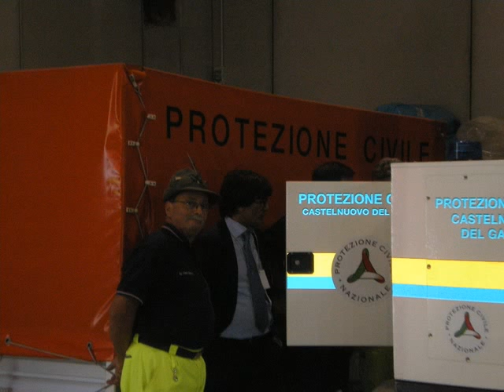Esercitazione di Protezione Civile Chemical 22 09 2012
Prima fase della esercitazione di Portezione Civile provinciale di Verona Chemical 2012